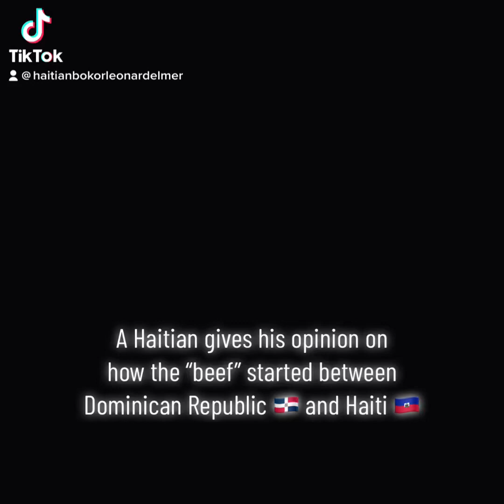A Haitian gives his opinion on how the beef between Dominican republic and Haiti started